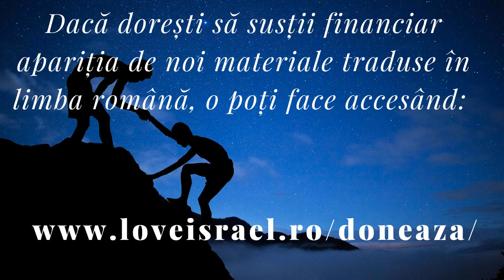Războiul SPIRITUAL 1 | Vocea Creștinilor | Coroana Păgâna sau coiful MÂNTUIRII ?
Descarca aplicația ‘’LoveIsrael’’ pe telefon , nu se stie cat timp mai putem posta pe YT
Aspecte ale războiului spiritual, cum putem sa fim înșelați de cel rău și care este calea spre biruința, aceste aspecte sunt prezentate pe larg de către Baruch Korman la emisiunea Vocea Creștinilor.